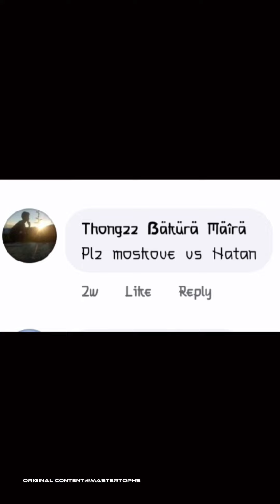Ling Vs Zilong | Natan Vs Moscov | Badang Vs Martis | Masha Vs Gatotkaca